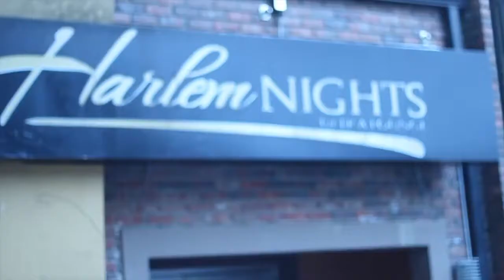StepT (@therealstept) Performs at Coast 2 Coast LIVE | ATL All Ages Edition 3/26/17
Jugrnaut of Arkatech Beatz - Producer for Big Pun, Nas, Shawty Lo, Jadakiss, The Game, Raekwon, Curren$y, Waka Flocka, Killer Mike, Freddie Gibbs, Cyhi The Prynce, Lil Scrappy, Alleyboy, and more

Harlem Nights
201 Courtland Street Northeast